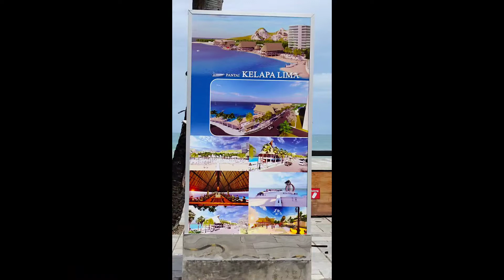SUARA DARI PANTAI KELAPA LIMA// Beni Mundung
Keluaran 20:1-17 (TB)  Lalu Allah mengucapkan segala firman ini:
"Akulah TUHAN, Allahmu, yang membawa engkau keluar dari tanah Mesir, dari tempat perbudakan.
Jangan ada padamu allah lain di hadapan-Ku.
Jangan membuat bagimu patung yang menyerupai apa pun yang ada di langit di atas, atau yang ada di bumi di bawah, atau yang ada di dalam air di bawah bumi.
Jangan sujud menyembah kepadanya atau beribadah kepadanya, sebab Aku, TUHAN, Allahmu, adalah Allah yang cemburu, yang membalaskan kesalahan bapa kepada anak-anaknya, kepada keturunan yang ketiga dan keempat dari orang-orang yang membenci Aku,
tetapi Aku menunjukkan kasih setia kepada beribu-ribu orang, yaitu mereka yang mengasihi Aku dan yang berpegang pada perintah-perintah-Ku.
Jangan menyebut nama TUHAN, Allahmu, dengan sembarangan, sebab TUHAN akan memandang bersalah orang yang menyebut nama-Nya dengan sembarangan.
Ingatlah dan kuduskanlah hari Sabat:
enam hari lamanya engkau akan bekerja dan melakukan segala pekerjaanmu,
tetapi hari ketujuh adalah hari Sabat TUHAN, Allahmu; maka jangan melakukan sesuatu pekerjaan, engkau atau anakmu laki-laki, atau anakmu perempuan, atau hambamu laki-laki, atau hambamu perempuan, atau hewanmu atau orang asing yang di tempat kediamanmu.
Sebab enam hari lamanya TUHAN menjadikan langit dan bumi, laut dan segala isinya, dan Ia berhenti pada hari ketujuh; itulah sebabnya TUHAN memberkati hari Sabat dan menguduskannya.
Hormatilah ayahmu dan ibumu, supaya lanjut umurmu di tanah yang diberikan TUHAN, Allahmu, kepadamu.
Jangan membunuh.
Jangan berzinah.
Jangan mencuri.
Jangan mengucapkan saksi dusta tentang sesamamu.
Jangan mengingini rumah sesamamu; jangan mengingini isterinya, atau hambanya laki-laki, atau hambanya perempuan, atau lembunya atau keledainya, atau apa pun yang dipunyai sesamamu."